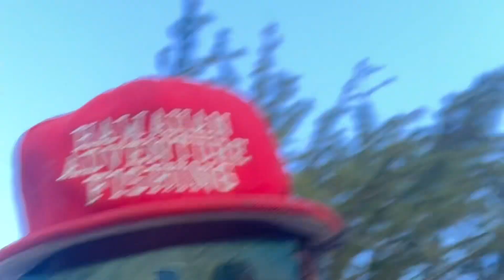hawaii fishing adventure